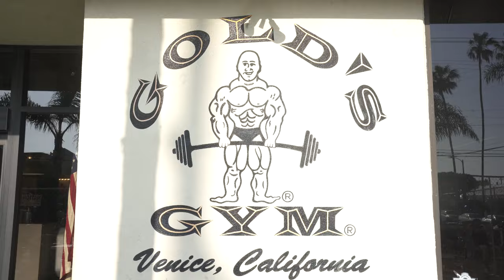24 hours of chaos in LA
the collective project - ep. 2

featured in this episode:

sabri
bryan callen
brendan schuab
airrack

filmed on location in:
scottsdale, arizona